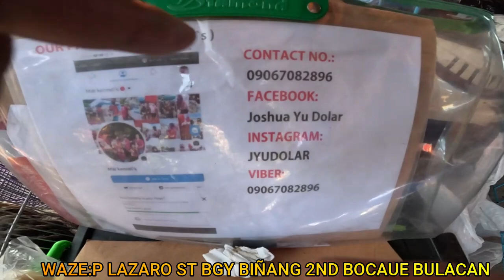quality padin ang hinahanap at nagwawagi sa bocaue kahit medyu pricey mga manok